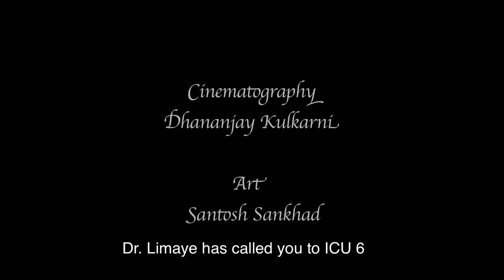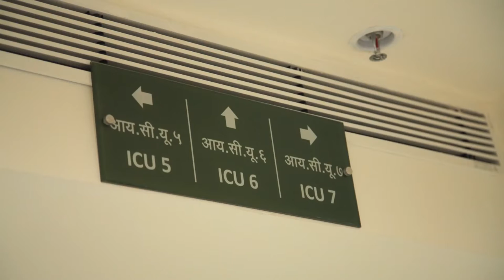Phir Zindgi - Part I ( EXCLUSIVE PREMIER ) Naseeruddin Shah | Amruta Subhash | Big Screen Video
The story It sheds light on the complicated and emotionally charged process of organ donation in ‘Phir Zindagi’ – a film written and directed by the award-winning duo Sumitra Bhave & Sunil Sukthankar.
Featuring :
Naseeruddin Shah and Ratna Pathak Shah, Vikram Gokhale, Uttara Baokar, Jyoti Subhash, Amruta Subhash, Neeraj Kabi  and Dr Shekhar Kulkarni.

Director and Edior - Sumitra Bhave and Sunil Sukhtankar
Cinematography - Dhananjay Kulkarni
Story, Screenplay, Dialogues - Sumitra Bhave
Poem - Sunil Sukhtankar
Art - Santosh Sankhad
Sound - Ganesh Phuke

Let’s collaborate to elevate your brand, amplify your message, and achieve your goals.